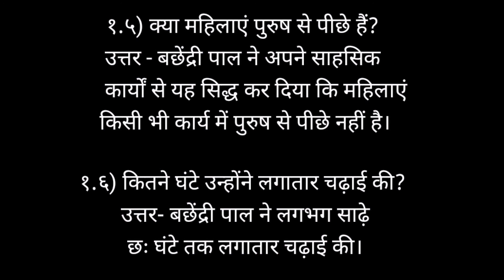PATH BAHAR Class V Hindi book - Chapter -11- Bachendari pal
class -v - hindi book path bahar - chapter -11 - Bachedari pal
question answer